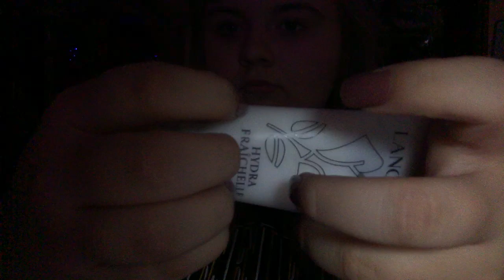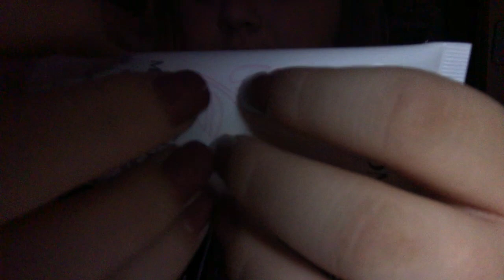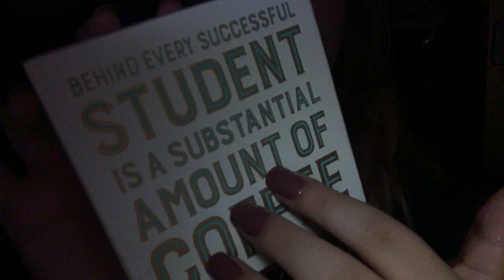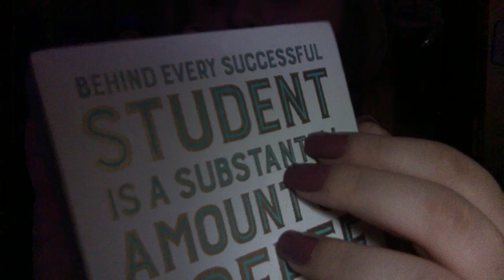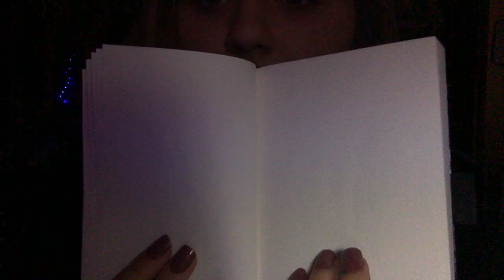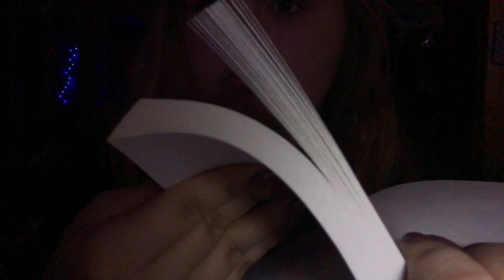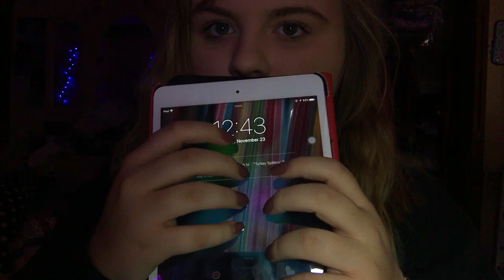asmr // slow tapping & scratching + liquid sounds and paper tearing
this is the second longest video i've ever posted woop woop